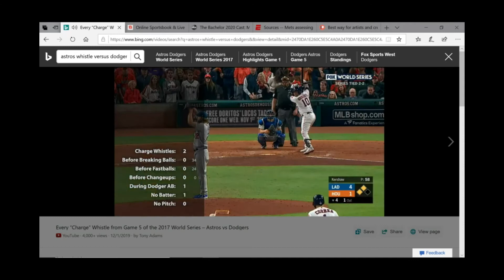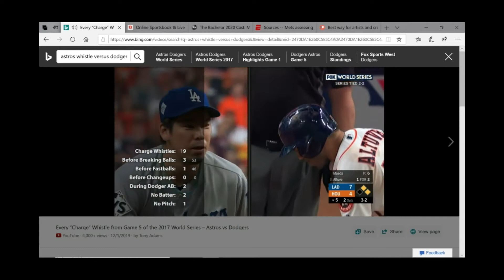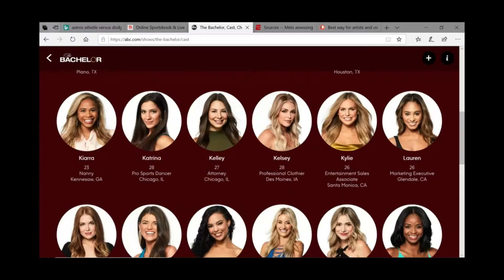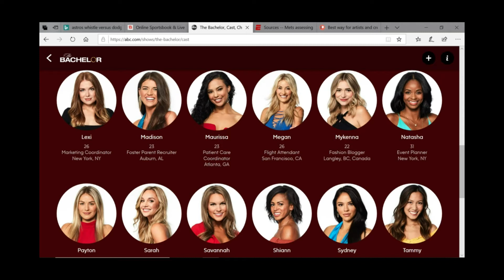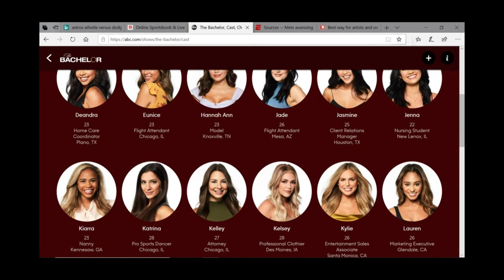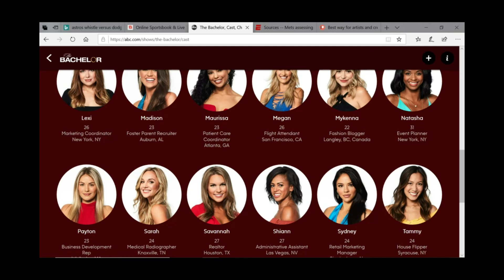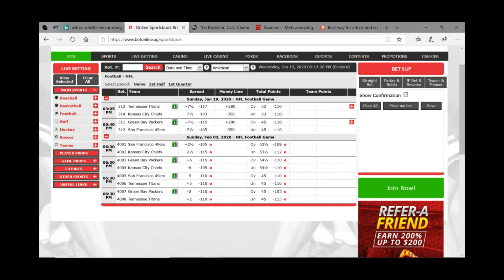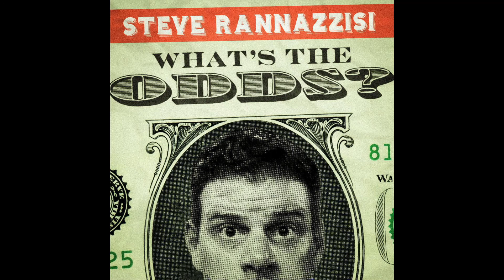Back To Bachelor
Steve, Brenton, and Lucas discuss the NFL playoffs, the MLB sign stealing scandal, and draft their Bachelor fantasy teams.